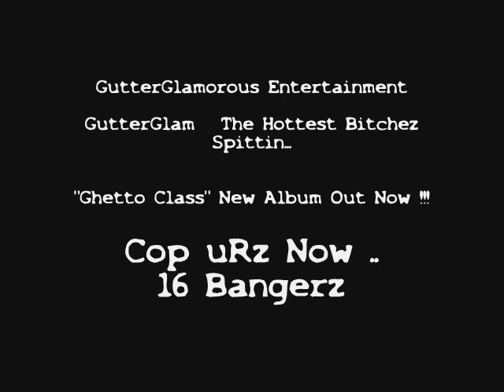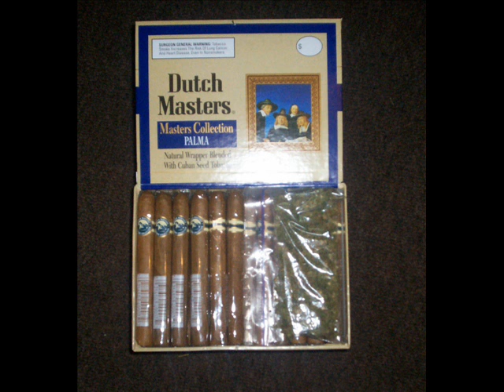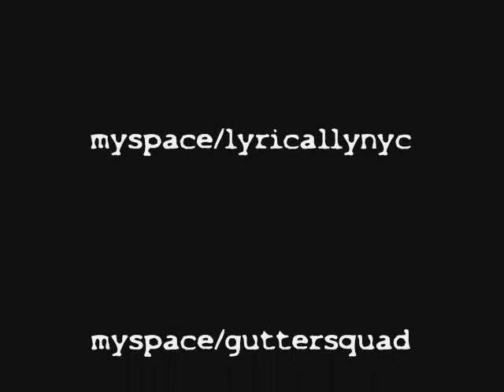GutterGlam "A.K." Chopped & Screwed Track...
Chopped & Screwed Track .. It's Crazy ..